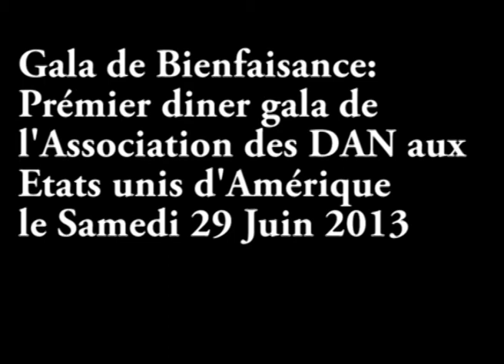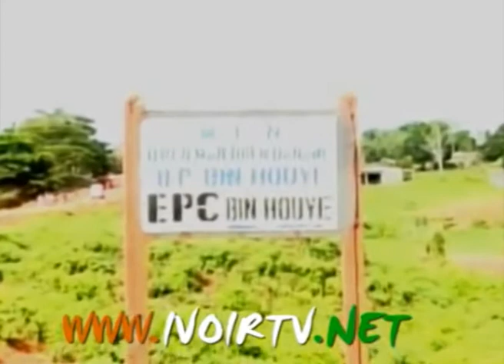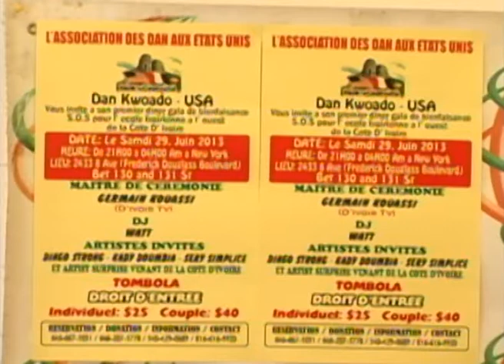Gala de Bienfaisance: Prémier diner gala de l'Association des DAN aux Etats unis d'Amérique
Gala de Bienfaisance: Prémier diner gala de l'Association des DAN aux Etats unis d'Amérique le Samedi 29 Juin 2013